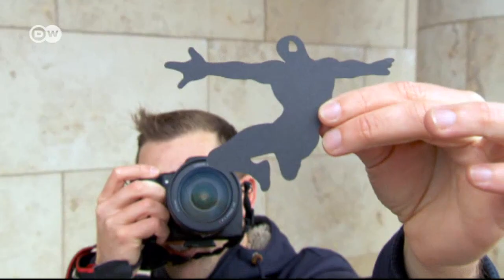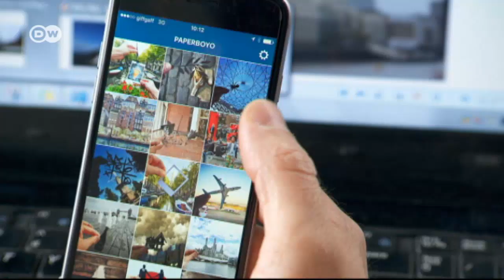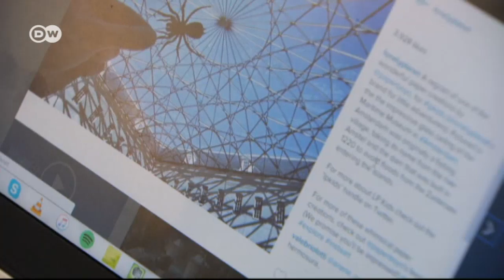Originales instantáneas | Euromaxx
El británico Rich McCor reinterpreta las atracciones turísticas europeas. Con simples recortes de papel da un toque diferente a los monumentos. De esta forma, el Big Ben de Londres se convierte en un reloj de pulsera.